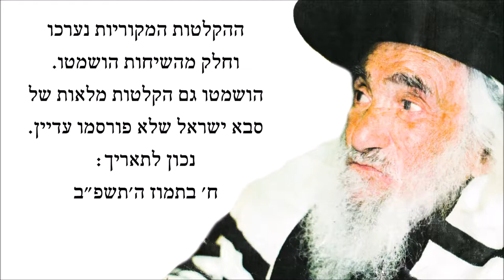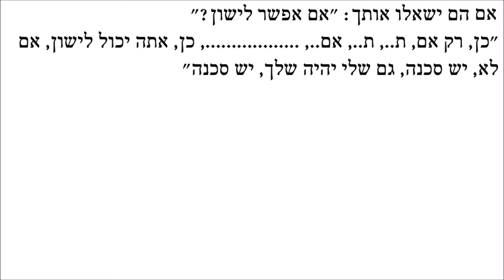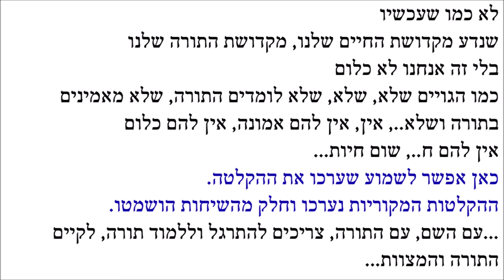Saba Israel the complete conversations 26b \ サバ・イスラエル 完全な会話 26b